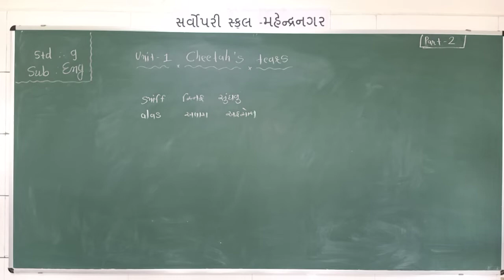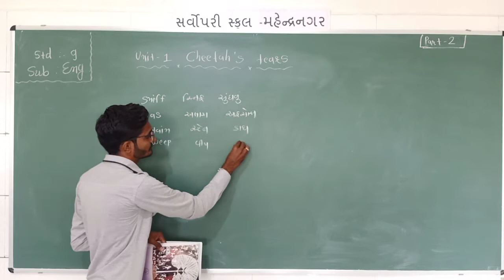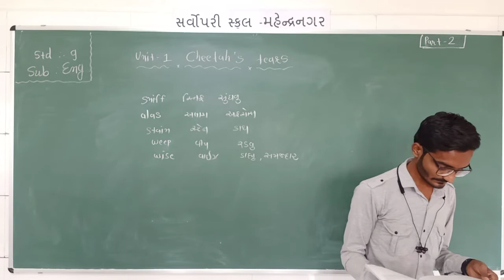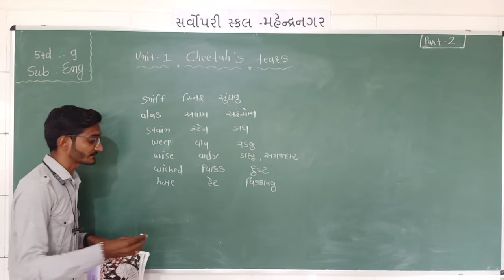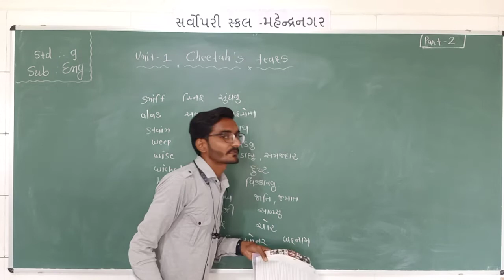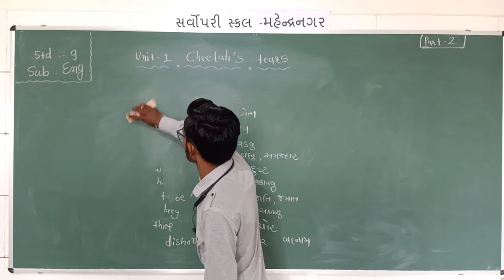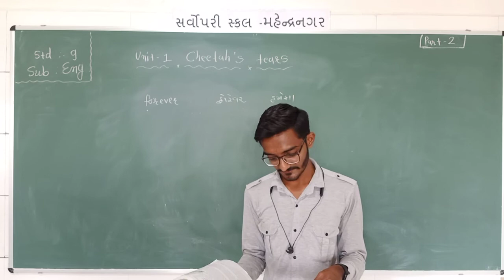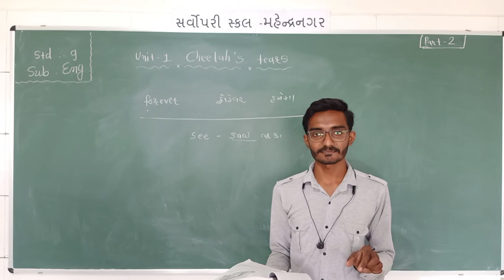Std 9 English Unit 1 Part 2